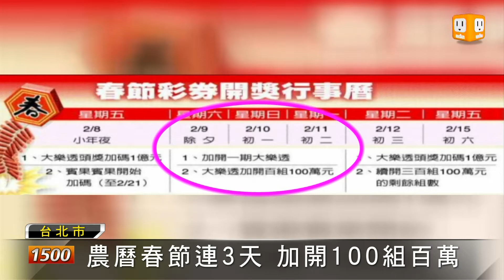【2013.02.06】台彩大紅包 春節加碼獎金6億 -udn tv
農曆春節台彩公司祭出六億元加碼活動，首次在除夕、初一和初二連續3天，各加開一期大樂透，民眾手中的彩券如果沒有中獎，先不要急著丟掉，每天還會加開100組100萬元的春節大紅包，民眾不妨買張彩券試試手氣。